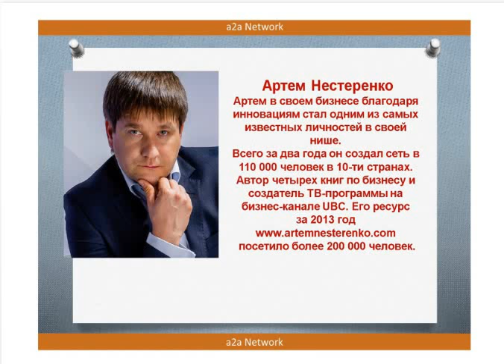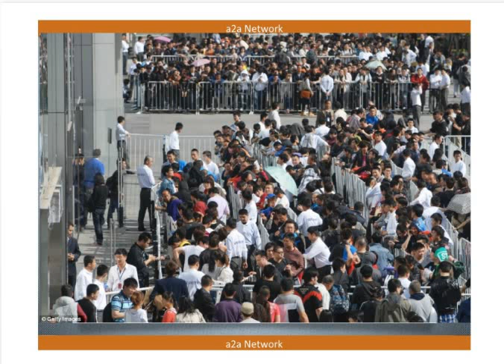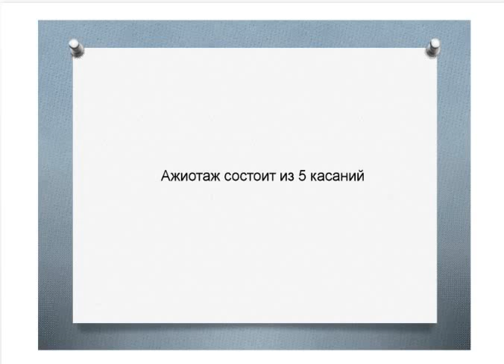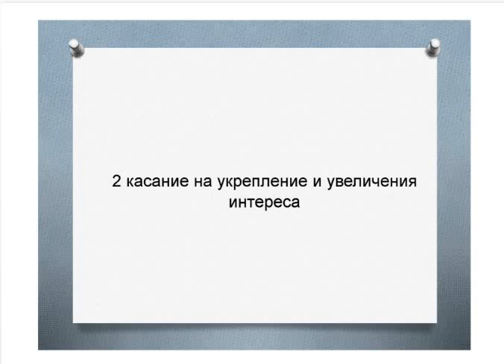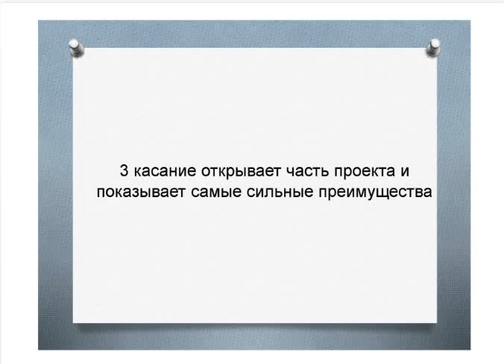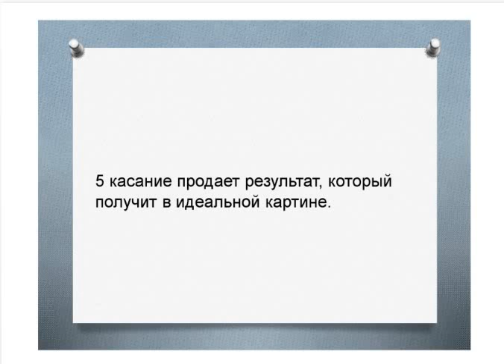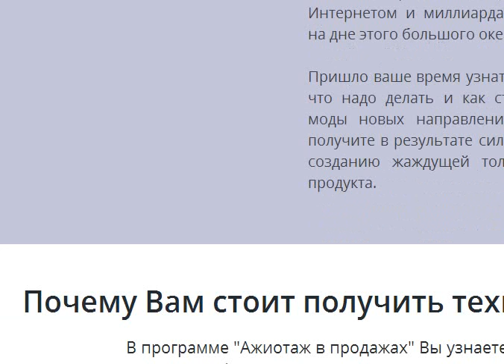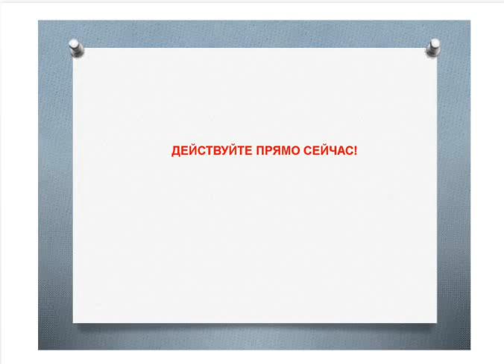Как создать ажиотаж на рынке вашим предложением.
Артем Нестеренко (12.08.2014) делится своими наработками по вопросу как продавать продукт.